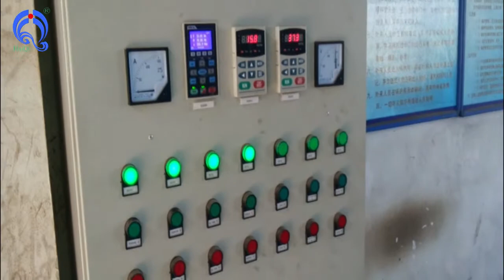China TangShan biomass burner connect with fuel coal boiler